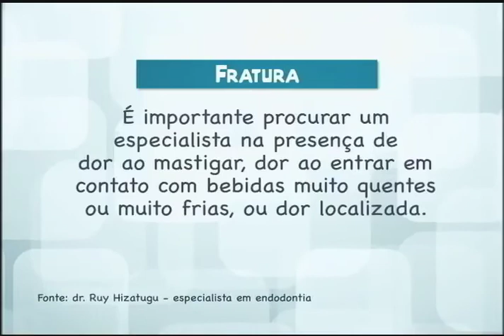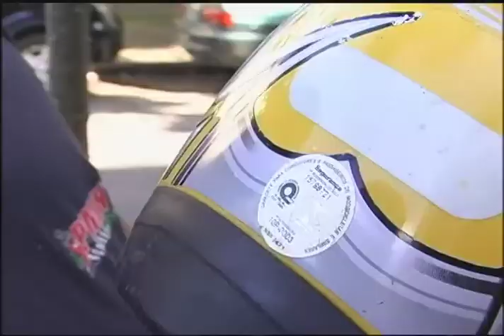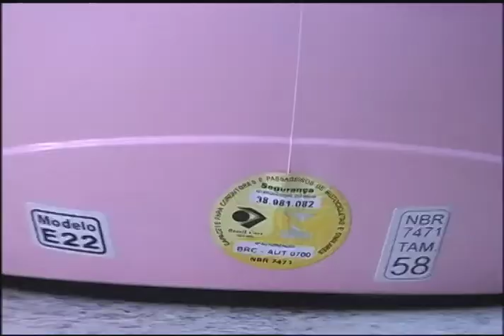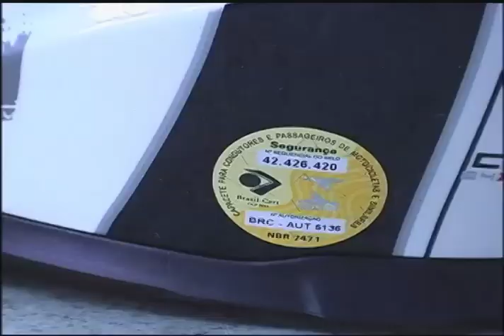Viver é Melhor - Saúde bucal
Descubra sete sinais para procurar um dentista, acompanhando trecho do programa Viver é Melhor, exibido pela Boa Vontade TV (canal 23 da SKY).